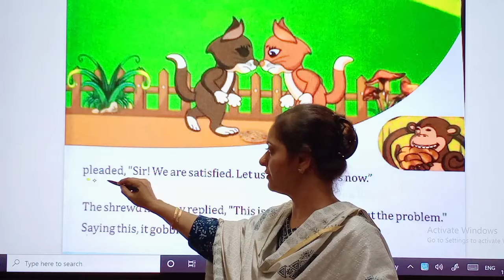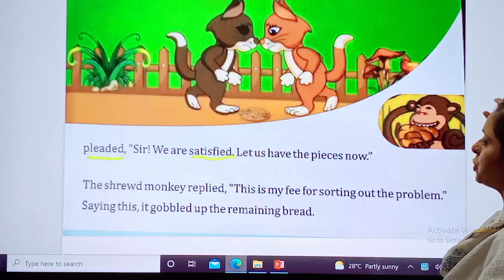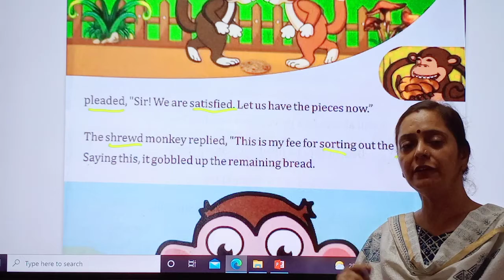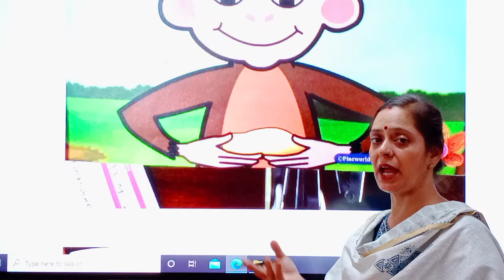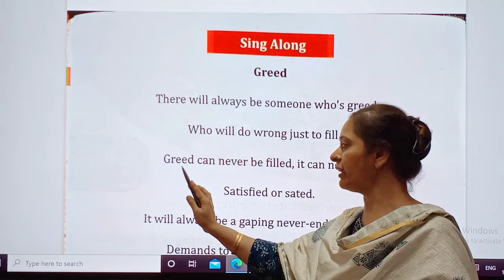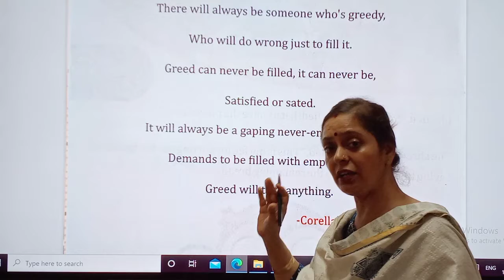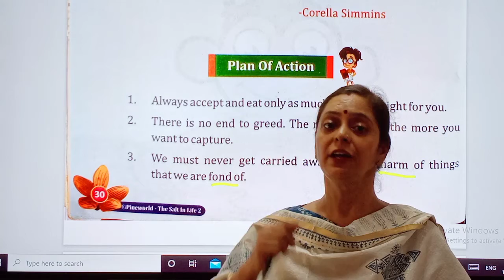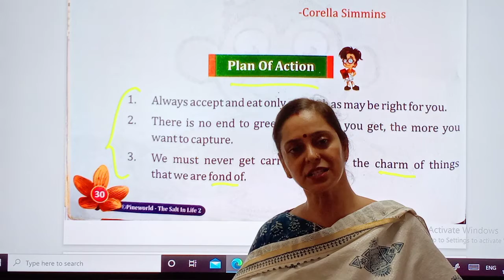24.11.21 // GRADE : 2 // VALUE EDUCATION // CHAPTER : 7 // MONKEYAND TWO CATS (PART 2)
GRADE : 2 // VALUE EDUCATION // CHAPTER : 7 // MONKEYAND TWO CATS (PART 2)